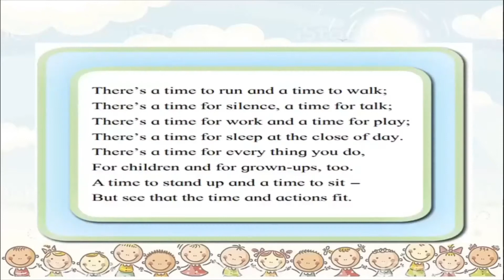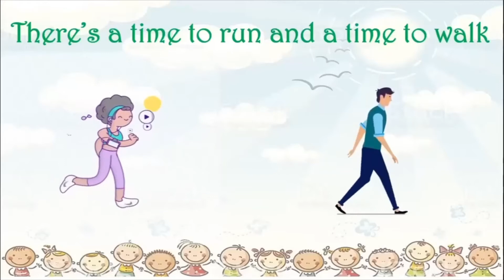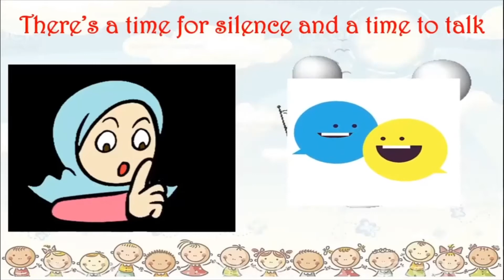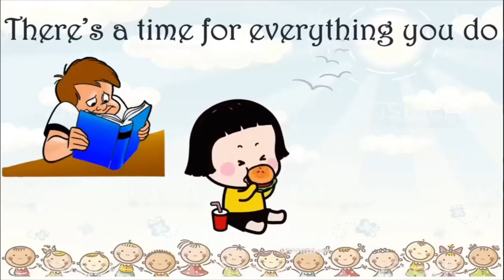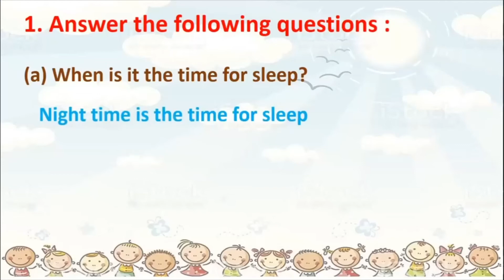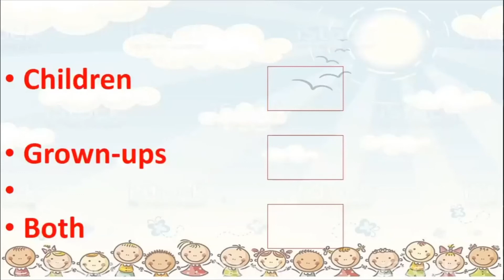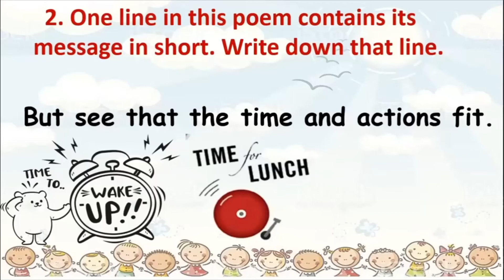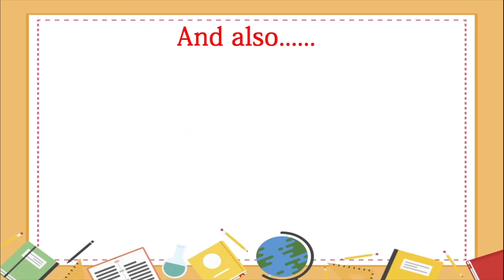Class 4 English L 9 Time for Everything by BMC VTC Teacher Shraddha Satish Kambli.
Std. : 4th.
Subject : English.
Topic : 9 Time for Everything .
Teacher : Shraddha Satish Kambli.

Answer the following :
a. When is it the time for sleep?
b. What is meant by ‘There’s a time for every thing you do’ ?
c. One line in this poem contains its message in short. Write down that line.